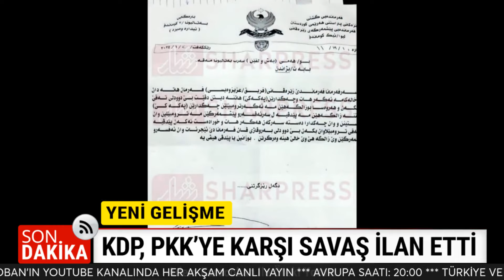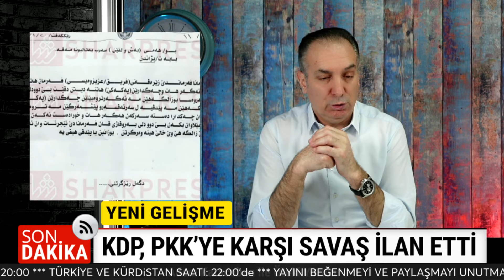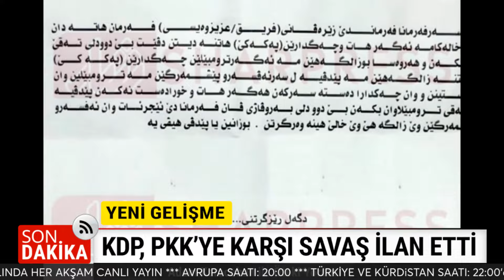Zerevanî Ko-mandoları, Pekeke’ye karşı sa-vaş ilan etti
Zerevanî gücleri, Pekeke’ye karşı sa-vaş ilan etti